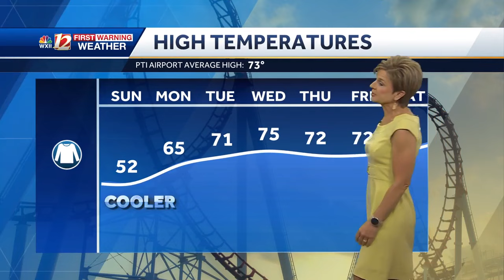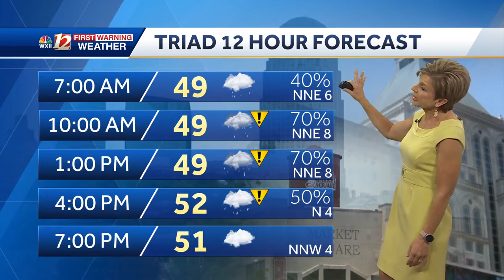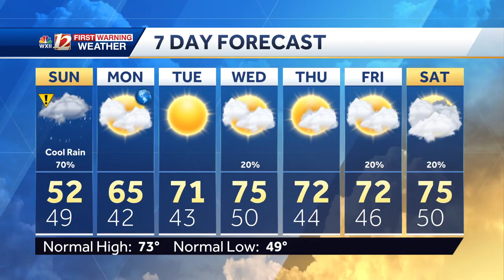WATCH: Cool, rainy Sunday